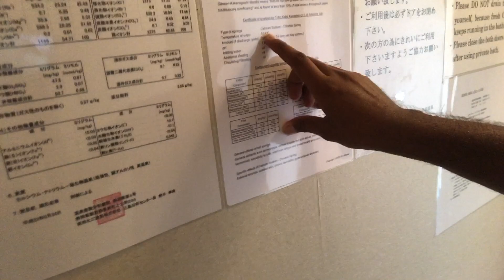Izu Peninsula Japan - GOA IN JAPAN?? | EP3 Road to Ito Japan | GC Vlogs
This Summer I cycled across 120 Kms from Tokyo to Izu Peninsula Japan, this ride took me through various landscapes giving a feeling similar to Goa in Japan.
In this Ep-3 watch me ride from Odawara to Ito City in Izu Peninsula Japan.

In this episode you will see the beautiful road from Odawara to Ito in Izu peninsula Japan through Route - 135. This ride reminds me of the rides in Goa, where you have bright Sun, sea and beaches that enhance the visual treat on the Ride. On reaching Ito city, watch me enjoy the hot Onsen bath to get refreshed.

LIKE THE VIDEO AND SPREAD THE WORD!!!